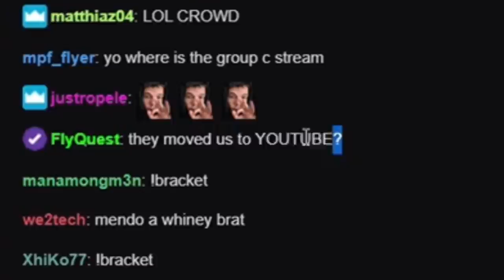Mendo reacting to the $500K Apex Invitational! (Part 2)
Watch the $500K Apex Invitational w/ Mendo!